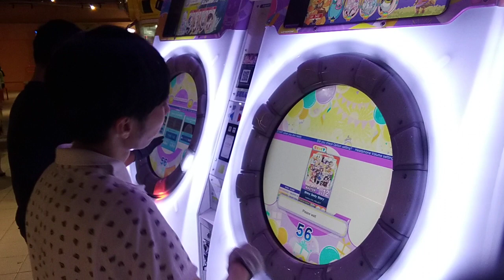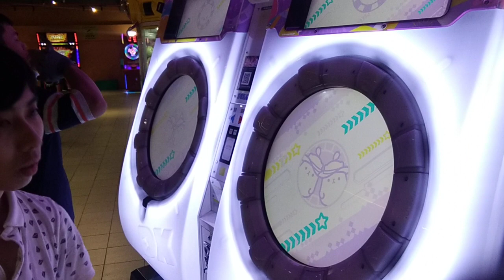(预定删除曲) Shiny Smily Story [DX/MASTER] AP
BPM 168
ARTIST: hololive IDOL PROJECT
Notes Designer: ものくろっく

Date: 18/01/2024